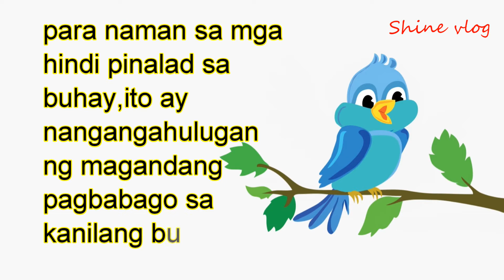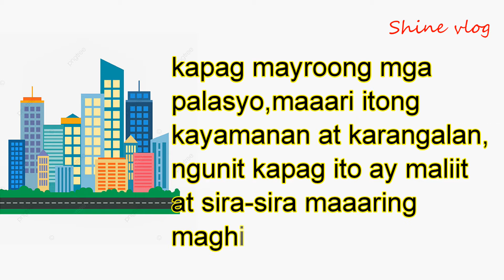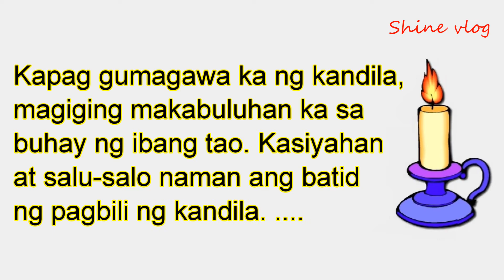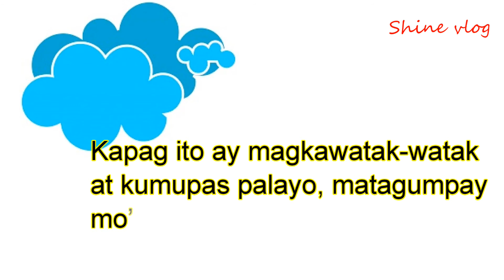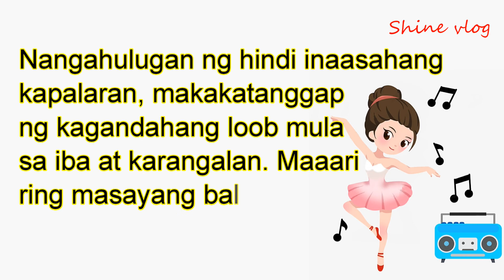ANG KAHALUGAN NG IYON PANAGINIP PART6